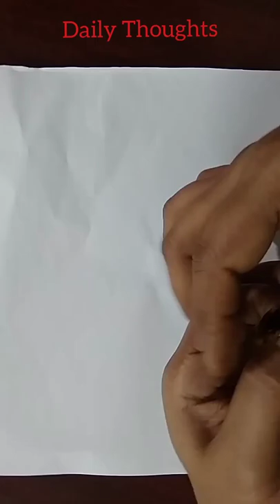Easy Art with Chocolate Wrappers l ChocolatePaperArt l Art and Craft l Making Fashion Dress |reuse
HELLO EVERYONE 👋